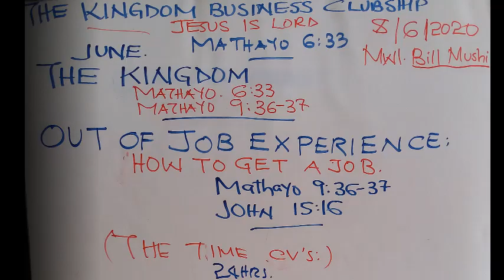OUT OF JOB EXPERIENCE-How to get a job | JINSI GANI UNAWEZA KUPATA KAZI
Karibu Kwenye Mafunzo Ya Biashara Ya Ufalme.
NJE YA UZOEFU WA KAZI